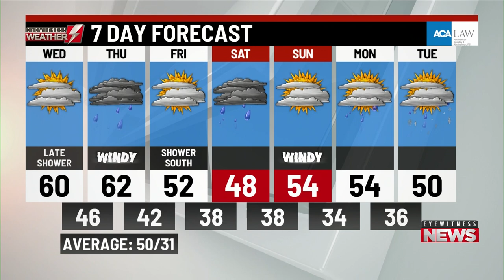Wednesday's forecast from WBRE/WYOU